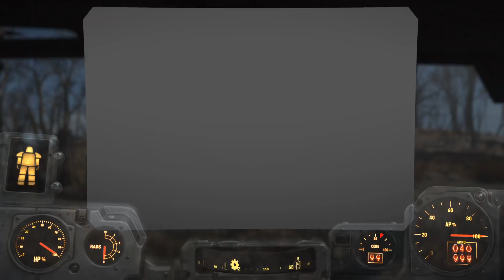Fallout 4. Memory Den. Bug Fix Help!